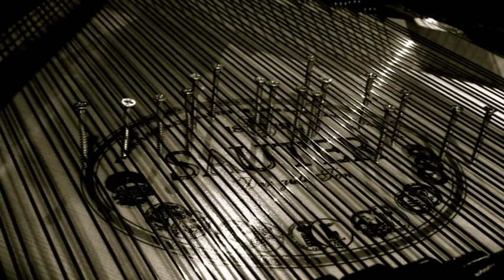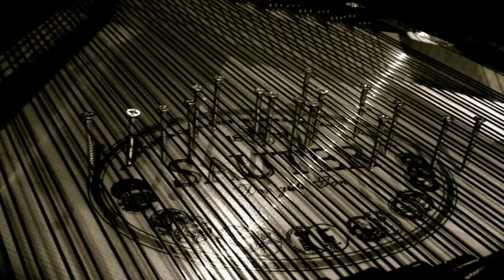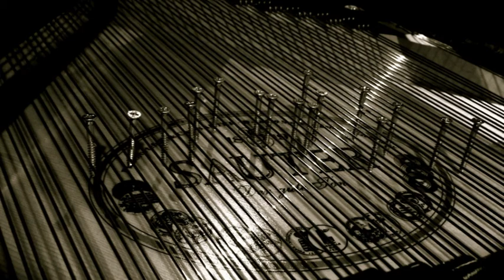FUMIO YASUDA : PIANO CONCERTO （安田芙充央作曲 : ピアノ協奏曲）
FUMIO YASUDA（安田芙充央) - PIANO CONCERTO »Imaginary Films«  (2004)
Alternative Version
Composed by Fumio Yasuda (1953)

00:00 - 1st   Rime (Misterioso)
07:55 - 2nd   A Black White Night  (Andante sostenuto)
14:26 - 3rd    Retrograph (Allegro)

Piano : Fumio Yasuda
Conductor : Bernd Ruf
Kammerorchester Basel

This is live recorded.
Stanser Musiktage Switzerland (April 2005)
at Pfarrkirche
Concert with Fumio Yasuda : Accordion Concerto (Solist-Teodoro Anzellotti)

Fumio Yasuda, born 1953 in Tokyo, graduated from Kunitachi College of Music. Starts composing at the age of 17, soon finds his interest in improvisational music and performs together with one of the most known improvisers in Japan, guitarist Masayuki Takayanagi as a pianist. From 1995, he starts his musical collaboration with the photographer Nobuyoshi Araki. The main compositions performed from Araki's projects are, "Tokyo Comedy" (1997 in Wien), "Shijo" (1998 in Hamburg), "1999 Taipei - Summer" (1999 in Taipei) and the latest project was performed in Prato, Italy in 2000. Fumio Yasuda has recorded the albums »Kakyoku«, »Charmed with Verdi«, »Schumann's Bar Music«, »Heavenly Blue« and »Las Vegas Rhapsody«, »Berlin – Songs of love and war, peace and exile«, »Schumann's Favored Bar Songs«, »Mother Goose's Melodies« , »On the Path of Death and Life«,and »Fractured Silence« for Winter & Winter.
For those with little knowledge of Japanese classical music, the work »Kakyoku« by Fumio Yasuda is the perfect place to begin one's explorations. The album represents the fruits of Yasuda's ongoing collaboration with Japan's most famous photographer, Nobuyoshi Araki. In contrast to the atonality and often-challenging tenor of much of today's classical music, Yasuda's scores are remarkably accessible. At times recalling the Impressionism of post-romantic composers such as Debussy. As Araki comments, "Yasuda's music is sometimes sentimental and sometimes almost insane. It has a way of getting under one's skin and touching both body and soul."